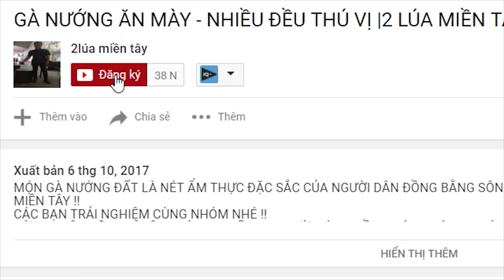LẨU CUA BIỂN CÙNG ANH PHƯỚC - CHUYỆN LÂU MỚI KỂ |2 LÚA MIỀN TÂY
XEM LẠI NHỮNG CLIP NÀY NHỚ MẤY ÔNG ANH NHIỀU LẮM ...
ANH LONG , ANH GIỎI , ANH TÂM , ANH PHƯỚC MẤY ÔNG ANH CỦA NHÓM CHÚC CÁC ANH THẬT NHIỀU SỨC KHỎE , THÀNH CÔNG CUỘC SỐNG KHI NÀO CÓ VỀ VIỆT NAM NHỚ ĐẾN THĂM TỤI EM NHA...
❤ Nhớ Đằng Ký Kênh 2 Lúa để xem những video mới nhất nhé ➤
❤SỐ Điện Thoại Của 2 Lúa ➤ 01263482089
❤Số Zalo của 2 Lúa➤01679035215